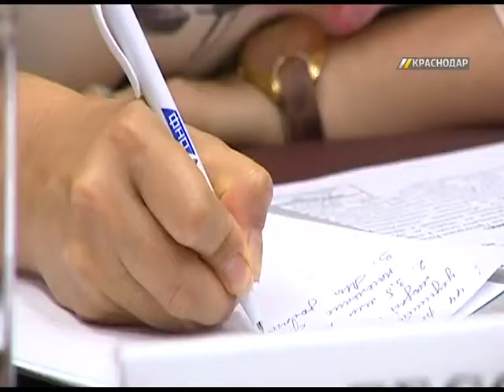Губернатор встретился с активистами регионального штаба "Общероссийского народного фронта"